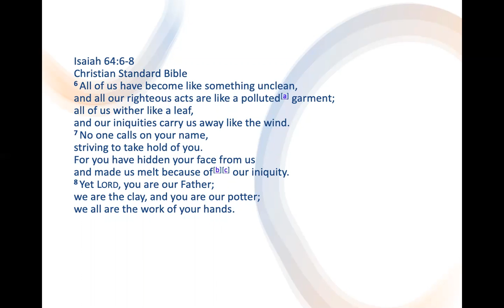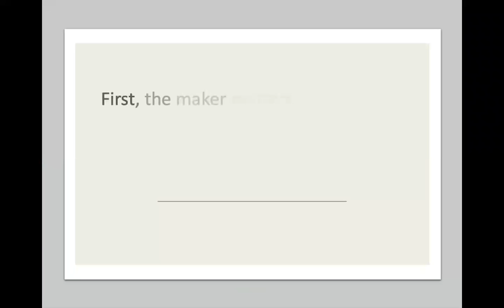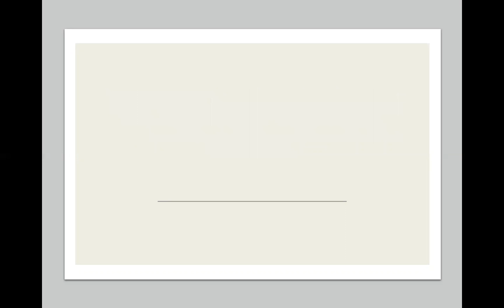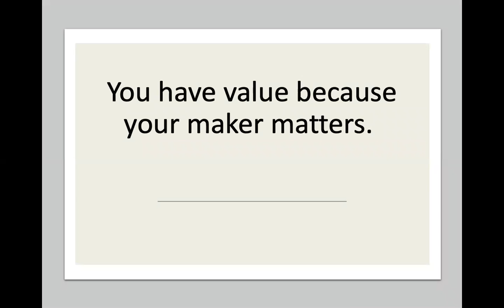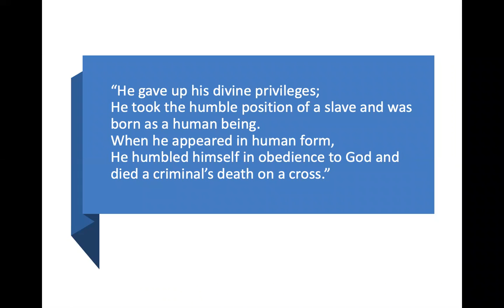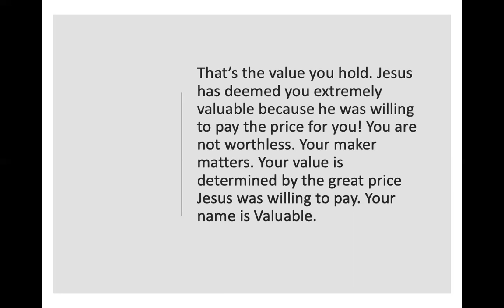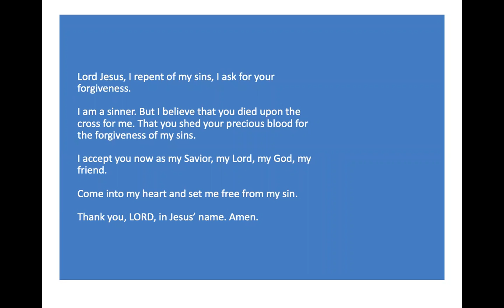You are valuable to God by Pastor Jeff Padre Guiwa 2/1/2021 Nourish my Soul